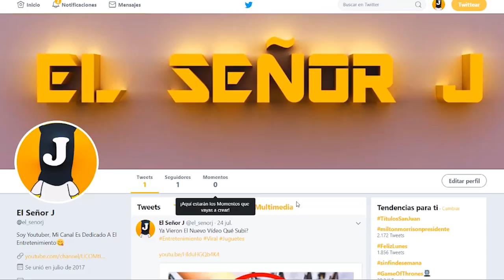5 Trucos Que Te Salvaran La Vida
Hola Amigos, hoy veremos algunos trucos que te ayudaran en cualquier momento de tu vida.

espero que les guste, si es así no olviden en darle like y en compartirlo y Activen La Campanita de Notificaciones Para Que Esten Al Tanto De Todos Mis Videos.

Si quieres tu saludo en el próximo vídeo solo tienes que seguirme en Instagram.